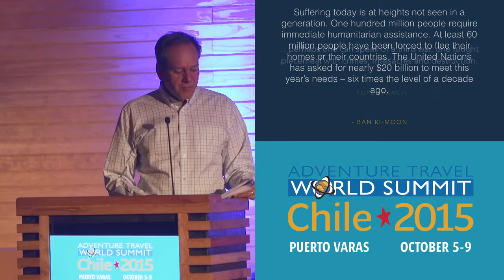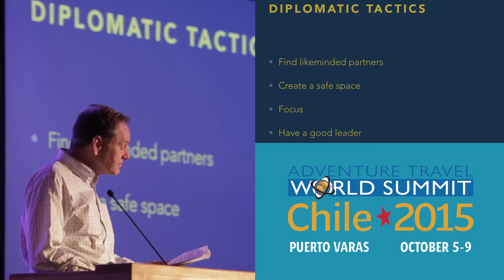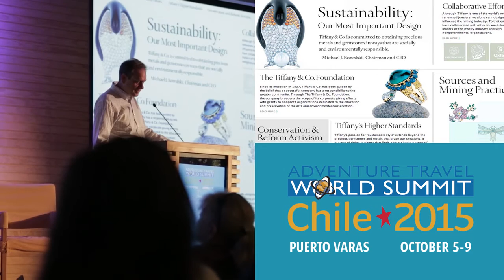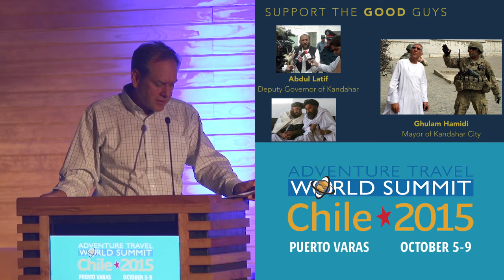Adventure Travel World Summit Keynote: Tim Martin on How to Instigate a Revolution for Good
Former Canadian Ambassador Tim Martin shares insights and tips from his career as a diplomat as to how adventure tourism professionals can drive positive change in the international arena.